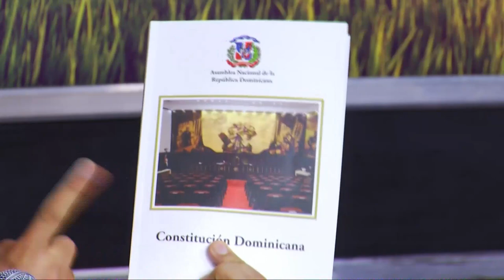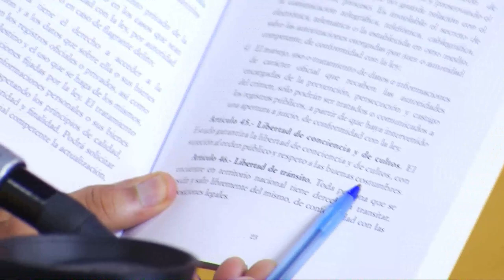Existe una campaña sucia contra Faride Raful por su ideología religiosa dice Yer Jan Lantigua